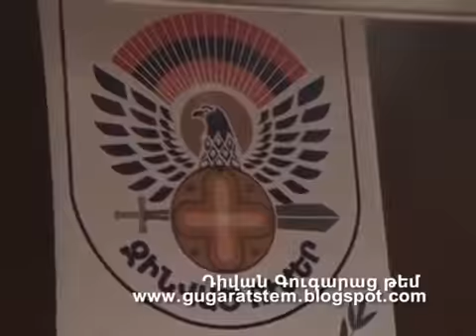Տանկային բիատլոնի մրցույթի փոխչեմպիոնների վերադարձը 2014թ.